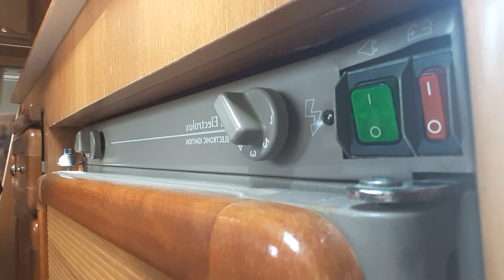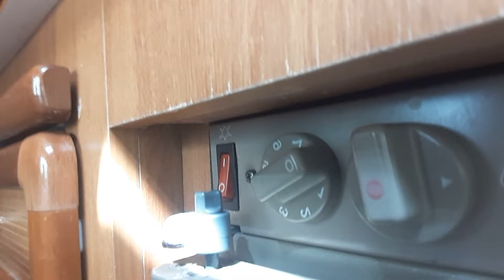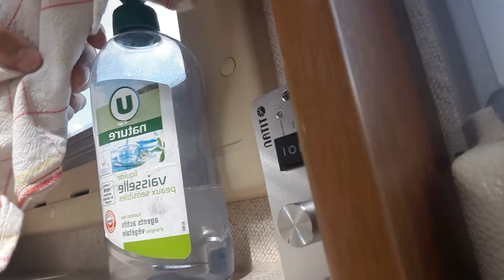Tuto#5 - Camping-car et van : Le frigo trimixte comment ça marche ?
Specifique budget restreint et camions anciens ( annees 80 / 90 / debut 2000 )

Le fonctionnement, l'électricité et le gaz de votre réfrigérateur trimixte de camping-car ou de van. Comment ca marche ? Que verifier ? Les principes de base pour les débutants !
..et spécifiquement pour les modèles anciens Electrolux années 80/  90 / 2000...